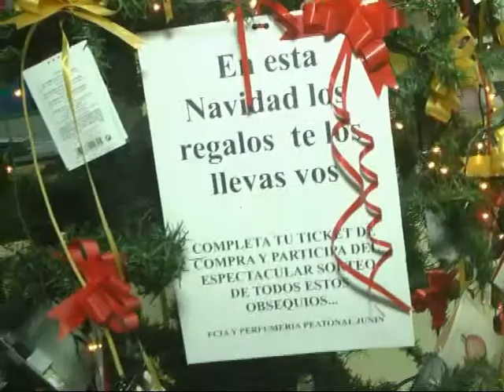Peatonal Junín 999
Te mostramos más opciones para regalar en estas fiestas . . .